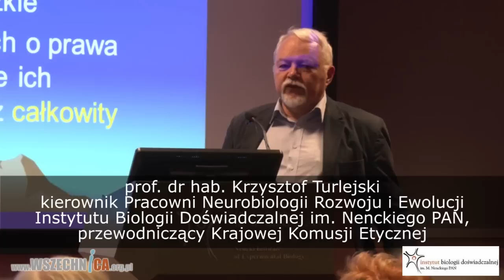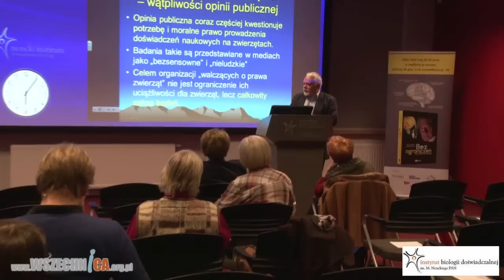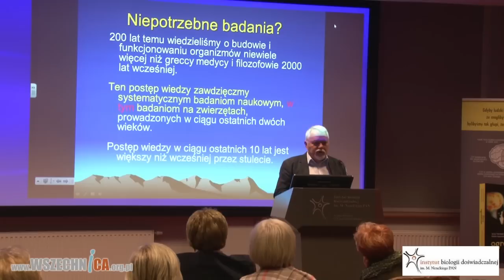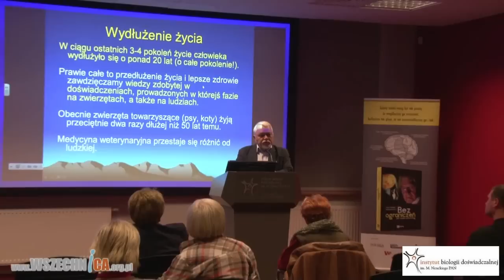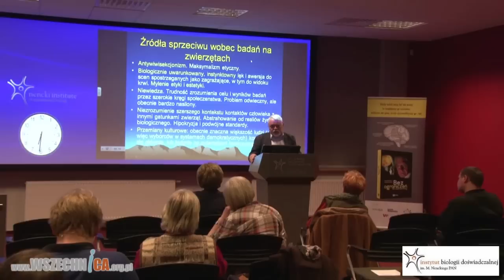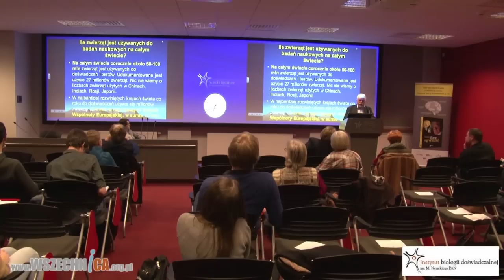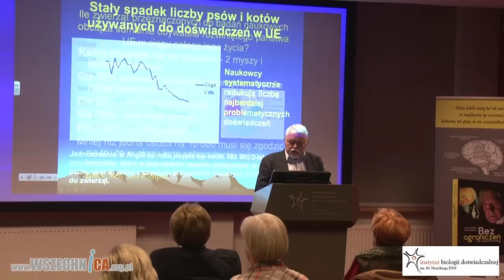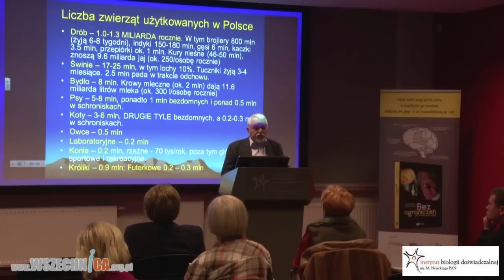Eksperymentowanie na zwierzętach. Mity, fakty, etyka i prawo. Wykład CARE - prof. K. Turlejski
Wykład prof. dr hab. Krzysztofa Turlejskiego w ramach Tygodnia Mózgu w Warszawie. Instytut Biologii Doświadczalnej im. Marcelego Nenckiego, Polska Akademia Nauk, 18 marca 2015 r.

W swoim wykładzie prof. Krzysztof Turlejski odniósł się do kilku zagadnień poruszających opinię publiczną: miejsca doświadczeń na zwierzętach pośród innych relacji ludzi i zwierząt, liczby zwierząt doświadczalnych i stopnia uciążliwości stosowanych procedur, pytania o potrzebę prowadzenia doświadczeń i testów na zwierzętach w chwili obecnej, pytań o etyczne uzasadnienie takich doświadczeń i prawa ludzi do dysponowania zwierzętami.

Świadomość społeczna tych zagadnień jest silnie zmitologizowana, a znajomość faktów nikła.  Profesor omówił także przebieg ostatniej debaty sejmowej w trakcie wdrażania w Polsce Dyrektywy 2010/63 Unii Europejskiej,  oraz skutki nowego ustawodawstwa dla zasad hodowli zwierząt laboratoryjnych i prowadzenia badań naukowych w Polsce i Europie.

Prof. Krzysztof Turlejski – neurobiolog, kierownik Pracowni Neurobiologii Rozwoju i Ewolucji z Instytutu Biologii Doświadczalnej im. M. Nenckiego Polskiej Akademii Nauk, przewodniczący Krajowej Komisji Etycznej ds. Doświadczeń na Zwierzętach.

Jego zainteresowania naukowe dotyczą mechanizmów rozwoju układu nerwowego, ewolucji układu nerwowego, ewolucji ssaków, zachowania ssaków prymitywnych i wyższych, mechanizmów zachowania zwierząt i ludzi, ekologii, mechanizmów i odległych skutków stresu, wpływu układu serotonergicznego na rozwój i plastyczność mózgu oraz zachowanie.

Odznaczony Krzyżem Oficerskim Orderu Odrodzenia Polski za zasługi na rzecz przemian demokratycznych w Polsce.

Tydzień Mózgu jest coroczną akcją edukacyjną, mającą na celu popularyzowanie wiedzy o mózgu i układzie nerwowym oraz jego działaniu w normie i patologii. Jest to impreza naukowa organizowana od 15 lat z inicjatywy Polskiego Towarzystwa Badań Układu Nerwowego i Stowarzyszenia na Rzecz Krzewienia Wiedzy o Mózgu DANA, a wspierana przez Instytut Biologii Doświadczalnej im. M. Nenckiego PAN. Do wygłaszania wykładów zapraszani są wybitni specjaliści z dziedziny neurobiologii, neurologii, psychiatrii, neuropsychologii i neurofizyki. Wykłady mają otwartą formułę i są adresowane do wszystkich osób zainteresowanych problematyką badań układu nerwowego oraz najnowszymi osiągnięciami w tej dziedzinie nauki.